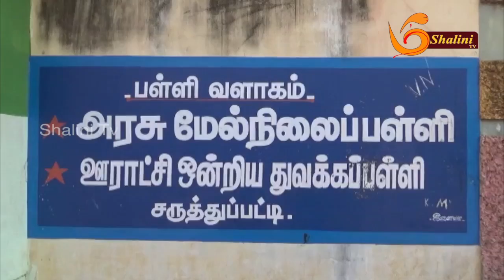பள்ளிக்கு சீர் வழங்கும் திருவிழா-Theni